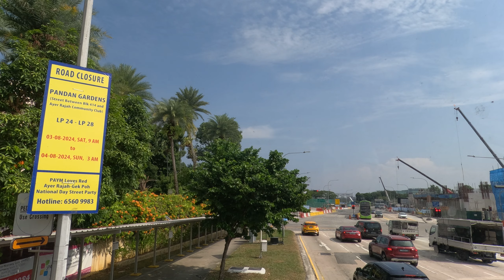25 mins Bus Tour in Singapore August 2024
00:00:00 Introduction
00:00:30 Chapter 01 - This is the place I want to visit again and again.
00:05:00 Chapter 02 - I do not know why this is so amazing view'
00:10:00 Chapter 03 - It is definitely confirmed I will come back here again.
00:15:00 Chapter 04 - All of my friends should know this location, for their next visit.
00:20:00 Chapter 05 - So beautiful sceneries, in this town zone area.
00:25:00 Chapter 06 - That is why, I want to come back here again.